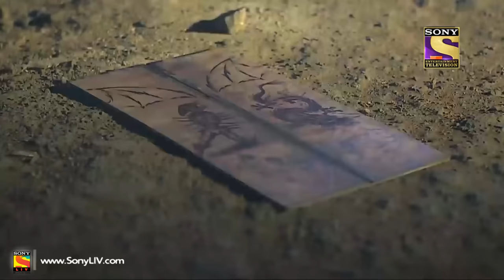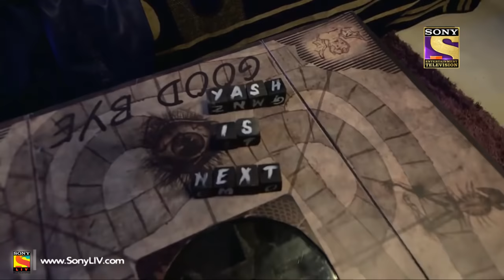The Bloody Game | Horror Hours | Aahat | Full Episode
Witness the most blood-curdling horror that will keep you on the edge at all times. Horror will get ghastly, mysterious and spine chilling like never before.